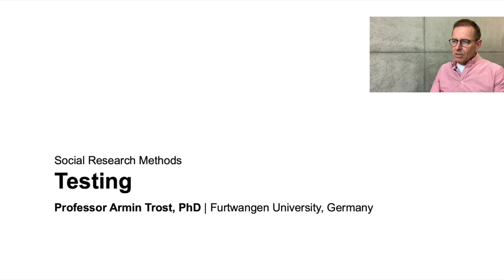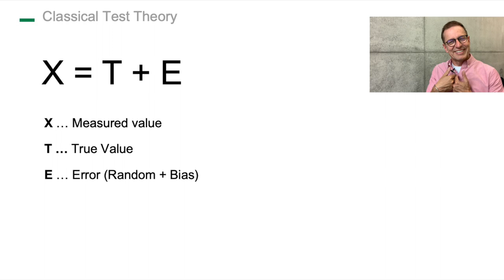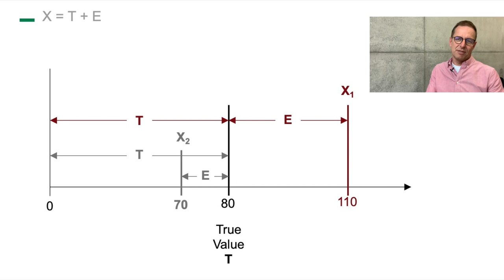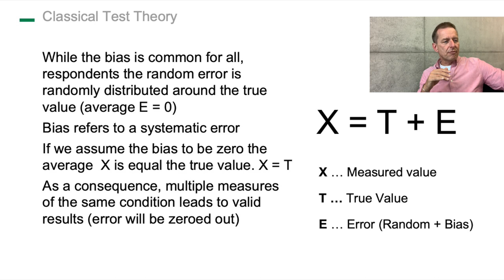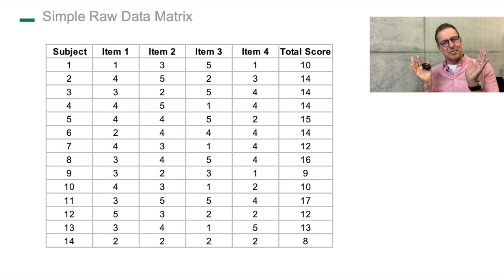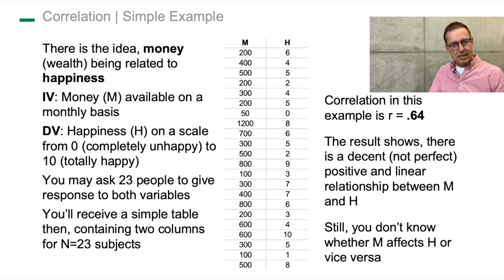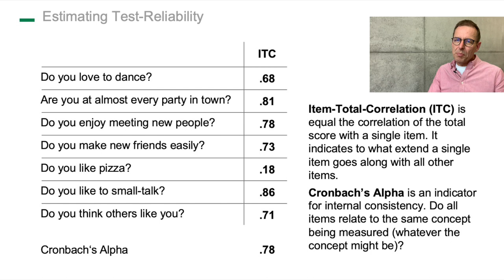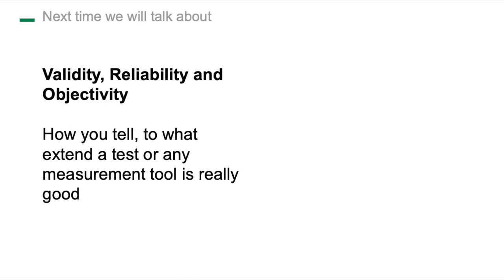#05 TESTING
In social science we often test variables. Think for instance of intelligence, personality and others. Testing is based on the classical test theory.